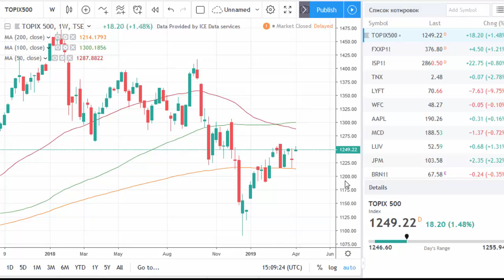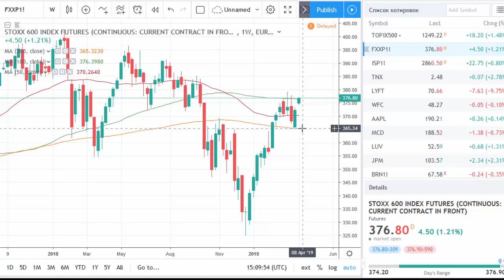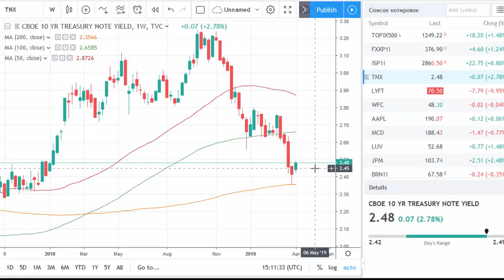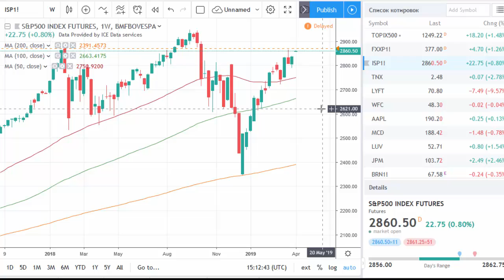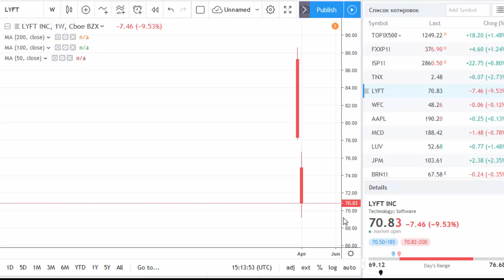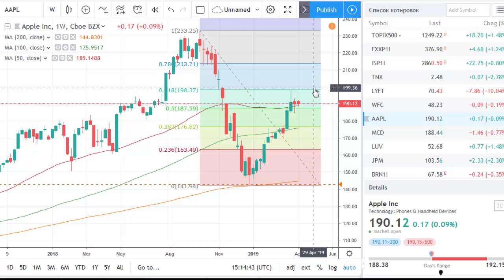US stocks start fantastic April | tradimo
Equities are cheered up by strong China's manufacturing PMI. In addition, investors await positive developments from the US-China trade talks. In the meantime, Lyft stock fell in the second day of trading.